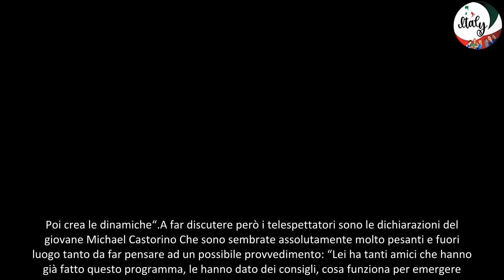Brutta frase di Michael Castorino nella notte su Jessica in arrivo la squalifica